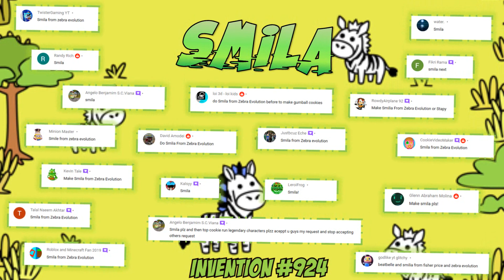SMILA! (from ZEBRA EVOLUTION) - Bad Piggies Inventions